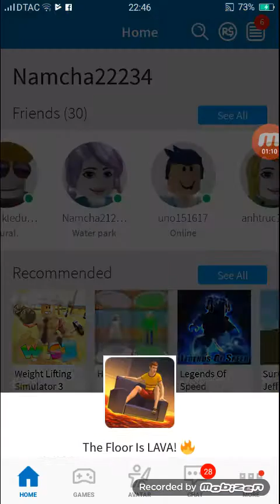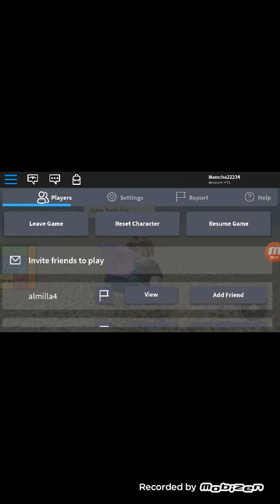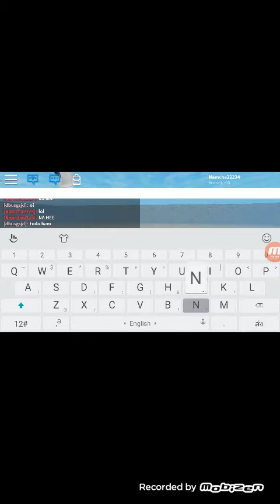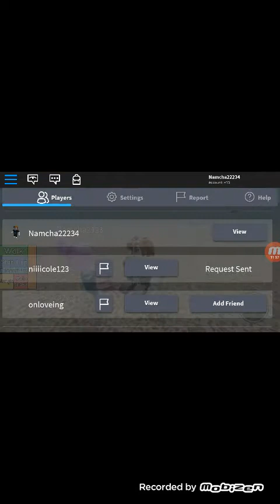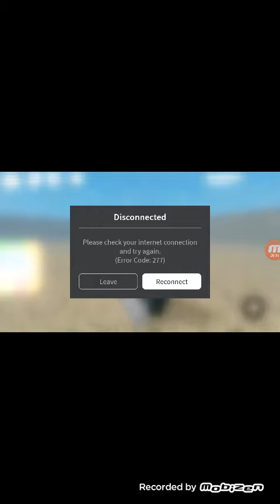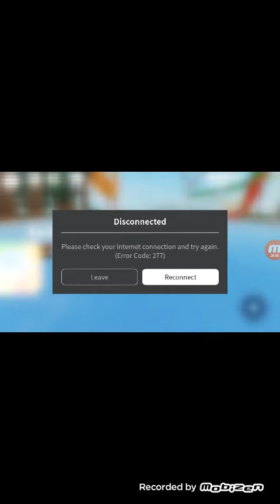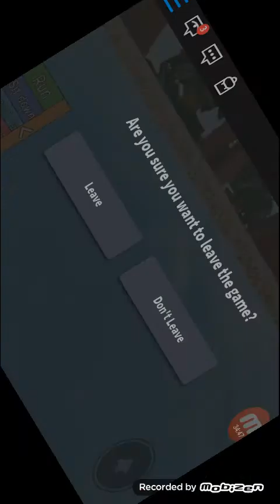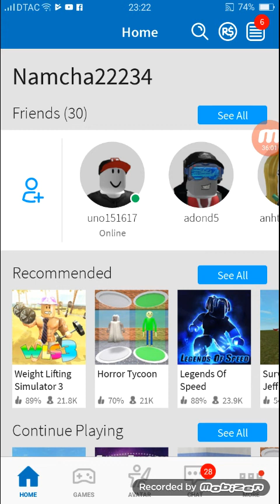Minecraft2548 พาเล่นRoblox ชีรีย์ รักจังเลย ตอนที่ 1 สวนน้ำ WATER PARK